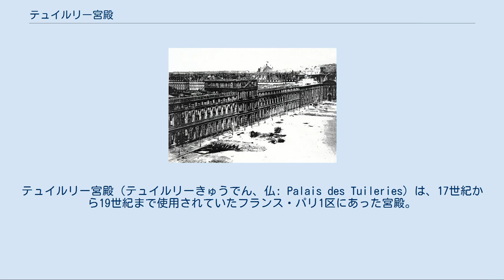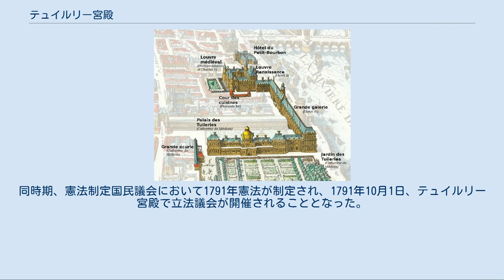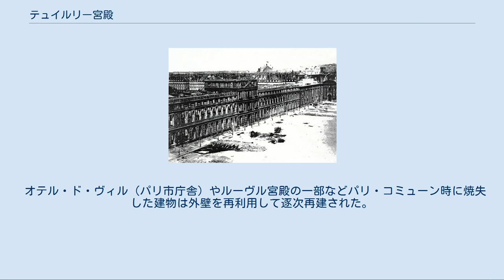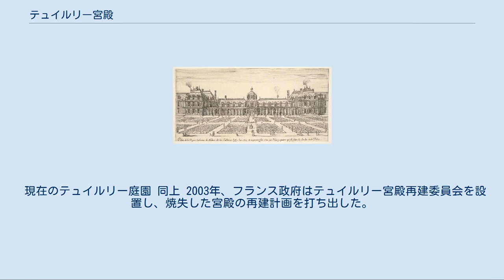テュイルリー宮殿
テュイルリー宮殿（テュイルリーきゅうでん、仏: Palais des Tuileries）は、17世紀から19世紀まで使用されていたフランス・パリ1区にあった宮殿。
ルーヴル宮殿の西側に隣接する。
また、チュイルリー宮殿とチュイリュリー宮とも表記される。
 テュイルリー宮殿（白色部分）とルーヴル宮殿（着色部分）の位置関係 テュイルリー宮殿（1600年） テュイルリー宮殿の位置（1615年） 手前からカルーゼル凱旋門、テュイルリー宮殿、エトワール凱旋門（1860年） パリ・コミューンの戦いの混乱のさなか焼失したテュイルリー宮殿（1871年5月） 1563年に当時の摂政であった王母カトリーヌ・ド・メディシスが建造を命じ、フィリベール・ドゥ・ロルムの設計のもと、約100年の時を費やして完成した。
 1664年にはルイ14世の命で、ヴェルサイユ宮殿の庭園なども手掛けたル・ノートルによって泉水や散歩道などが整備され、現代に残る庭園が作り上げられたが、1683年に王宮はヴェルサイユ宮殿に移る。
 再びテュイルリーに王宮が戻るのは、フランス革命最中の1789年のことであった（「ヴェルサイユ行進」を参照）。
同時期、憲法制定国民議会において1791年憲法が制定され、1791年10月1日、テュイルリー宮殿で立法議会が開催されることとなった。
 1792年、8月10日事件が勃発し、ルイ16世が捕らえられたのちは、テュイルリーは国民公会や公安委員会の拠点として使用される。
しかし、これら最急進的革命政府も長くは続かず、ヴァンデミエールの反乱の後で成立した総裁政府は、政府機能をリュクサンブール宮殿などに移動させ、国民公会も二分され、上院にあたる元老会はテュイルリーに残り、下院にあたる五百人会はブルボン宮殿に移っていった。
1794年6月8日、ロベスピエールの下でテュイルリー宮殿及びシャン＝ド＝マルス公園において最高存在の祭典が開催された。
 後にナポレオン・ボナパルトが短期間だったが再び王宮として整備した（同様に1800-02年の間、パリ西部近郊マルメゾン城にも政府機能が置かれた）。
第一帝政、復古王政、七月王政、第二帝政の期間を通じて長く王宮（公邸）として用いられたが、1871年5月23日、パリ・コミューンの鎮圧の最中にコミューン側の兵士が放火し、焼失した。
 オテル・ド・ヴィル（パリ市庁舎）やルーヴル宮殿の一部などパリ・コミューン時に焼失した建物は外壁を再利用して逐次再建された。
しかし、外壁のみの廃墟となったテュイルリー宮殿は再建可能な状態であったものの王政・帝政の遺物として撤去が決まり、反対運動の中1883年に外壁が解体された。
現在では庭園（テュイルリー庭園、仏：Jardin des Tuileries）のみが残り、当時の面影を伝えている。
 現在のテュイルリー庭園 同上 2003年、フランス政府はテュイルリー宮殿再建委員会を設置し、焼失した宮殿の再建計画を打ち出した。
再建にかかる費用は約3億ユーロと推定され、税金は投入せず、全額を民間からの寄付で賄うとしている。
再建後は、展示スペースが不足している隣接のルーヴル美術館から収蔵品の一部を移転し、展示を行うなどの活用方法が検討されているが、現在のパリの景観を崩してしまうという反対意見もあり、計画は棚上げ状態である。